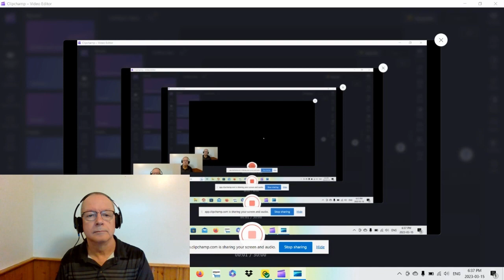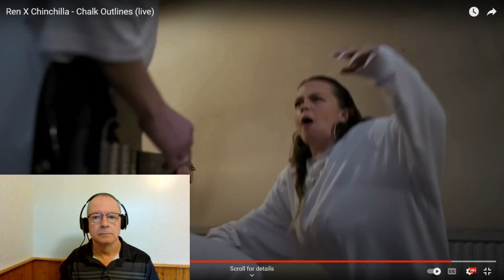Ren x Chinchilla - Chalk Outlines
The beauty of perfectly matched voices!

Want to “bump up” your reaction request? If you want a shout out, don’t forget to give me a shout out name.

My short stories. A Troubled Mind is a Terrible Thing to Waste:
Volume 2 (e-book)
Volume 2 (paperback)
Volume 1 (e-book)
Volume 1 (paperback)